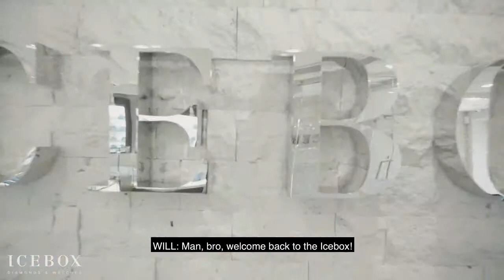Tee Grizzley Brings Another $100000 In Cash!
Detroit rapper, Tee Grizzley is back at Icebox with another $100,000 cash! This time he is picking up his custom Icebox jewelry case, cleaning his half Tee, half Beast diamond pendant and shopping for diamond watches. Check Tee out while he talks about his iconic pendant while looking at Audemars Piguet & Rolex watches.

Keep Up With ICEBOX!!!

3255 Peachtree Rd NE
Atlanta, GA 30305
SHOW MORE
COMMENTS • 1,229